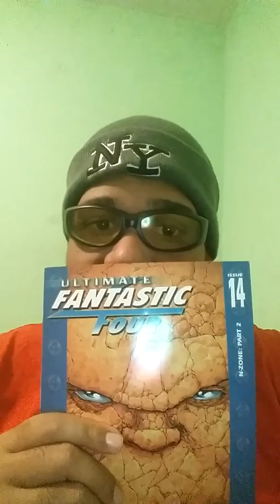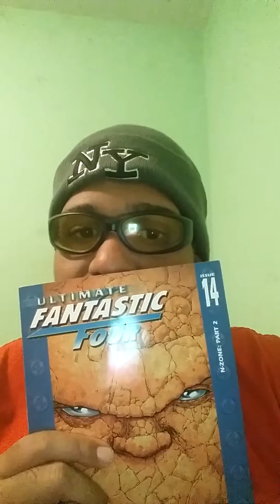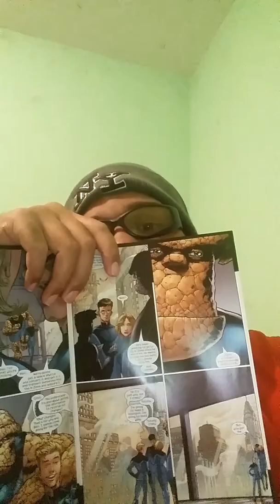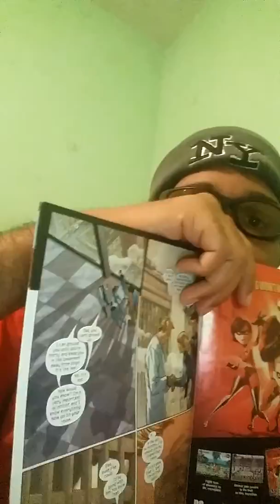Actu spécial paris comic con 🎥🎥🎥📀